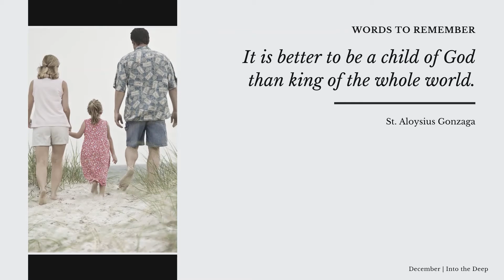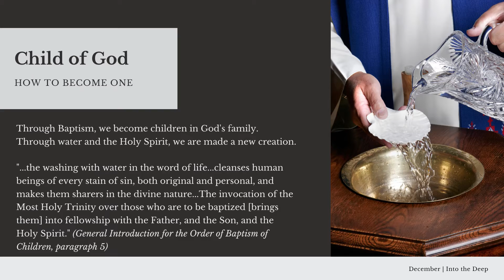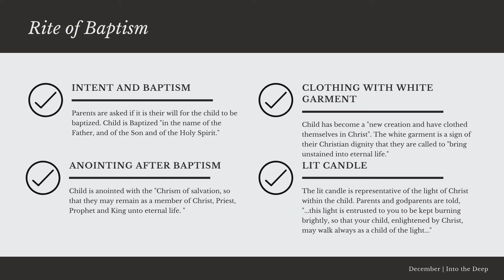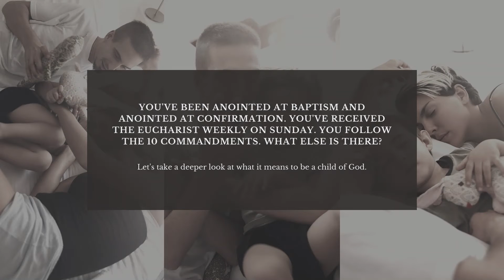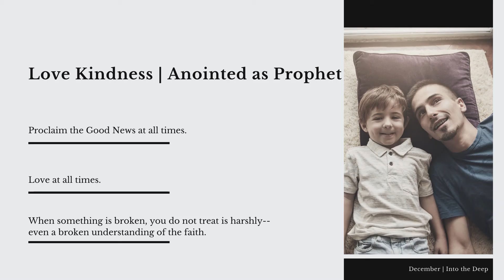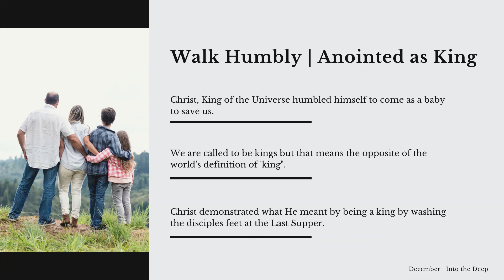Into the Deep December: What does God expect of me?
A special series for those that want to ask the tough questions and discover the deep waters of the month's theme: Mission- Be Church